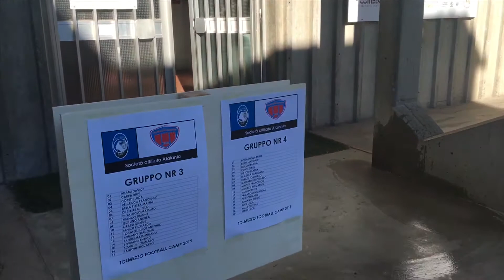Tolmezzo Football Camp day 3